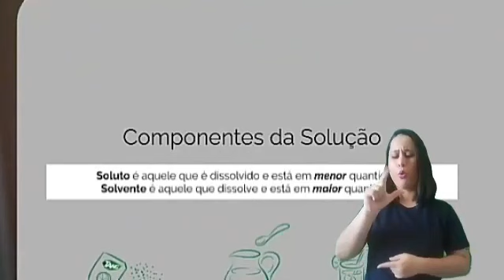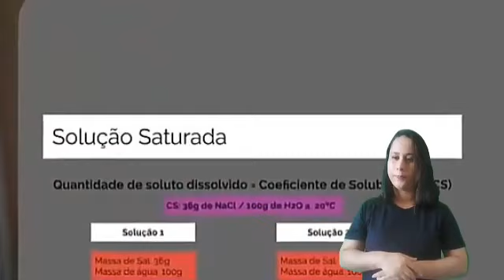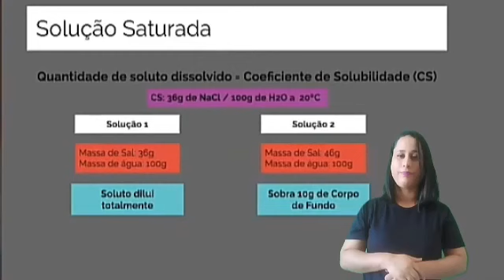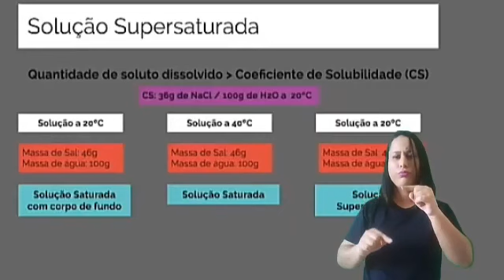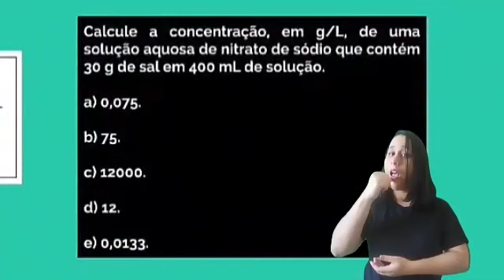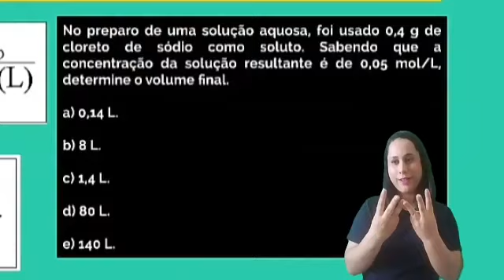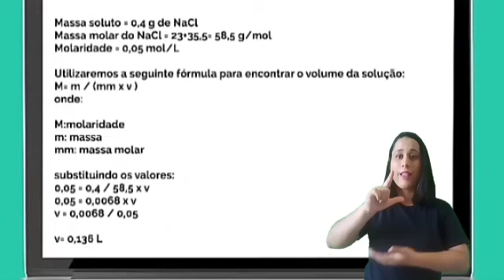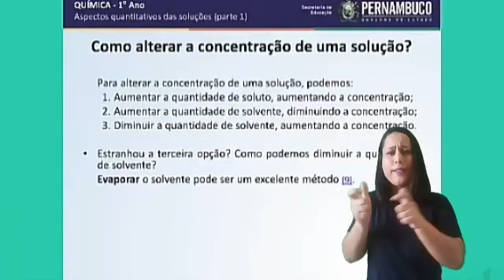ESTUDO DAS SOLUÇÕES (TRADUÇÃO EM LIBRAS com a Profª Fernanda Roberta do canal Feh Menina da Libras)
Olá, pessoal! Sejam bem vindos a nossa Sequência Didática Interativa Virtual. Iremos trabalhar com o livro didático de Martha Reis, Vol.2, capítulo 4, ESTUDO DAS SOLUÇÕES – Páginas 62 a 66.  OS OBJETIVOS DE QUÍMICA SÃO

• Conceituar solução, soluto e solvente.
• Discutir a importância do Saneamento e do Tratamento de esgotos
• Problematizar as consequências sociais da Privatização da Água
• Definir coeficiente de solubilidade
• Relacionar coeficiente de solubilidade à temperatura
• Identificar soluções saturadas, insaturadas e supersaturadas por meio de gráficos que estão relacionados com o coeficiente de solubilidade e a temperatura.